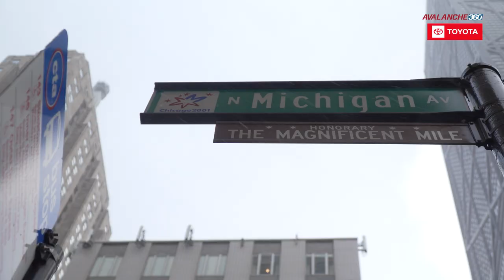Believe | Avalanche 360 Ep. 9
This week on Avalanche 360, we catch up with Jared Bednar after the huge comeback win against the Boston Bruins at home. Bednar discusses his emotions through the game and seeing the Avs believe in their game going into the third period. Jared Bednar then talks about why he loves coaching and his goal to bring a Stanley Cup back to Colorado. We then follow the Avalanche to Chicago for a game before heading back home for Next Generation Night against the Buffalo Sabres.